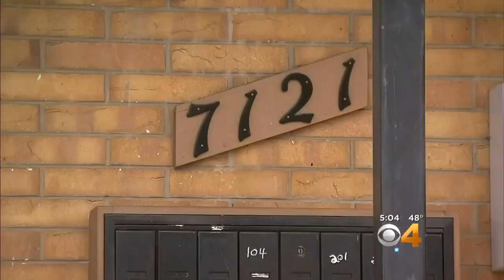Look Inside The Walmart Gunman's Apartment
Police searched Scott Ostrem's apartment.